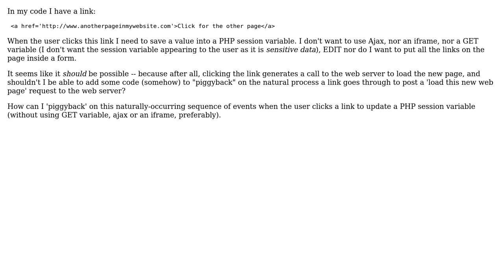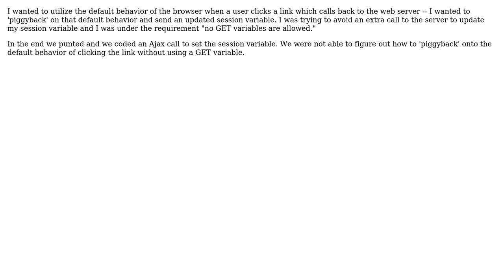Need to store a PHP session variable when a link is clicked (2 Solutions!!)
Need to store a PHP session variable when a link is clicked

With thanks & praise to God, and with thanks to the many people who have made this project possible! You are responsible for your own actions.